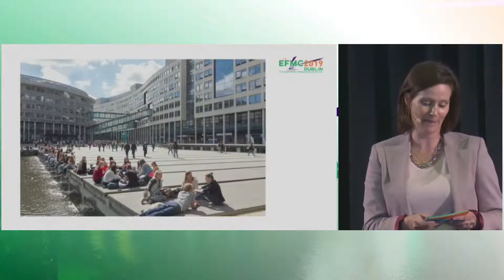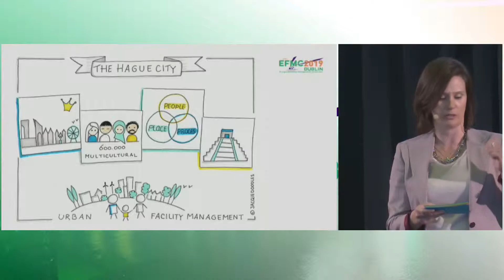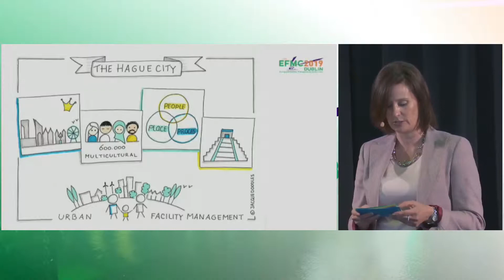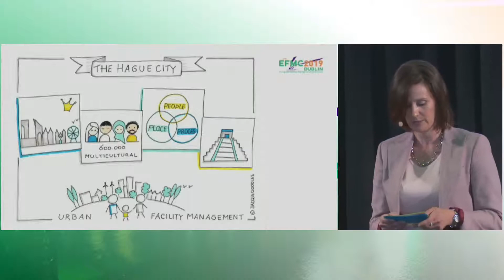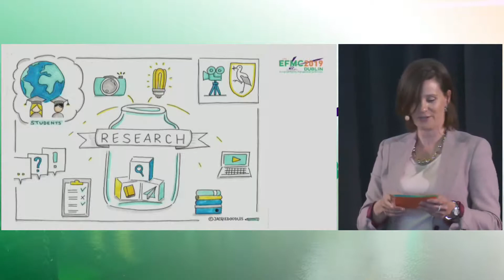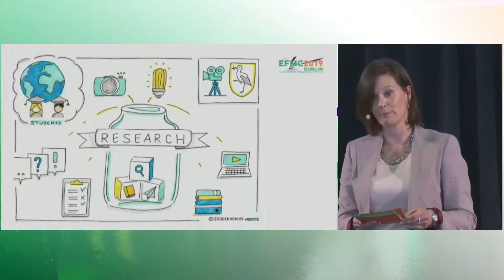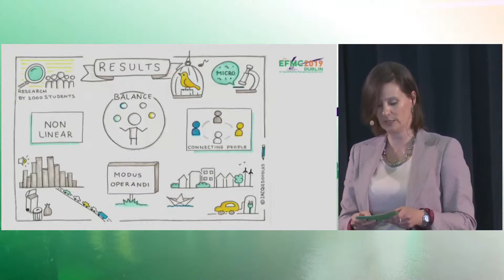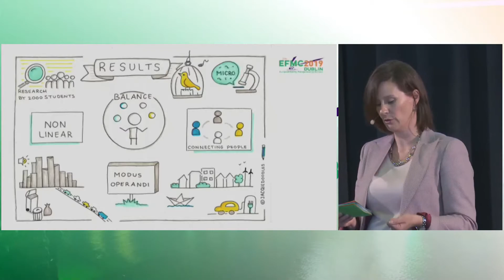Rachel Kuijlenburg (THUAS - The Hague University of Applied Sciences) - EFMC Dublin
‘Facityly’ Management.
Facityly management' is the influence of facility design on urban quality of life. Hereto, is the question how to integrate the principles of resilience thinking into the city's facility processes and how to develop improvements from the points of view of 'facityly' management